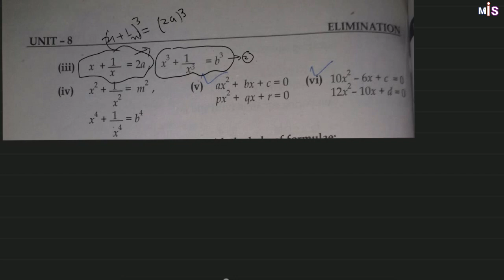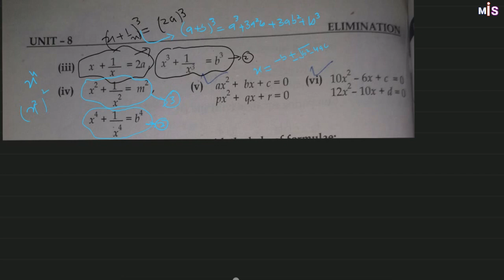Part 1/2 ) Eliminations unit 8 class matric mathematics sindh Text book board | Math is study